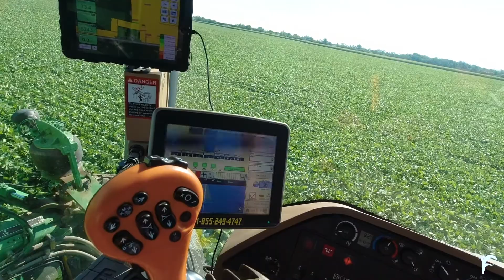It's been a while since I've sprayed.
It's like riding a bike. I got this.